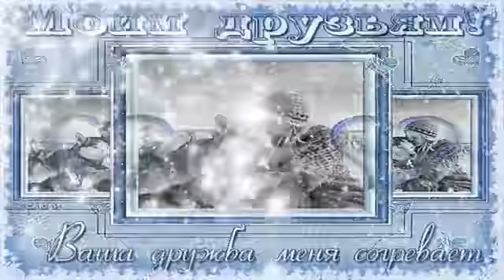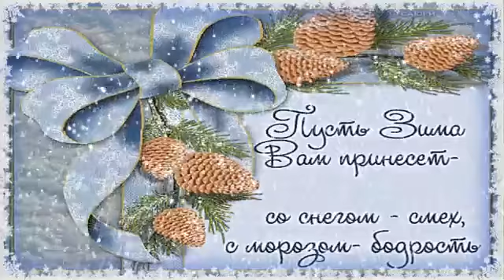Всех с новым годом !!!!